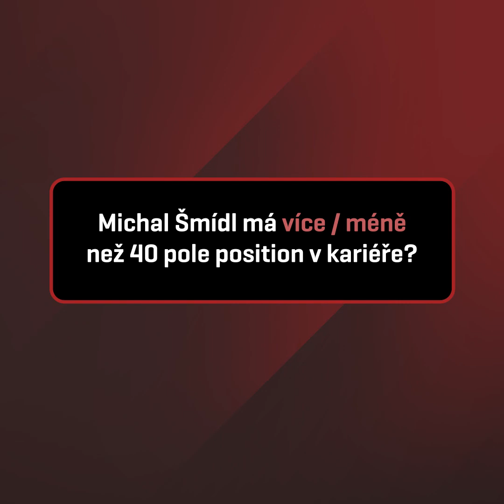VGP Kvíz 2023 - 2. část - Statistiky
A pokračujeme druhou částí VGP kvízu! Kdo ví nejvíc? 👀 Máme vlastní GrillTheGrid! 😅 Kdo z jezdců VirtualGP ví nejvíc? Kdo zná historii? 🤔 Tady jsou odpovědi! 👊